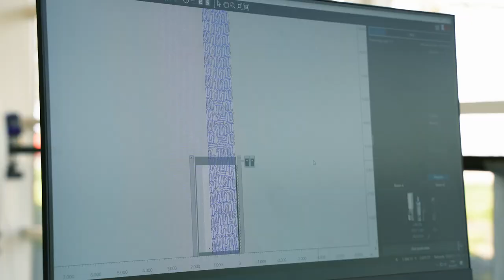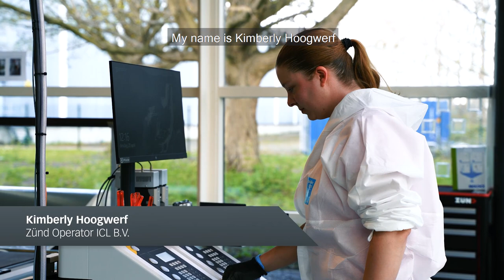Zünd D3 in the gasket and insulation production at ICL B.V.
ICL B.V. a company based in Rotterdam (the Netherlands) is a specialist in producing gaskets and insulation solutions for like boiler suppliers. Their goal is to be globally acknowledged as the innovator and problem solver for combustion appliances. With the recently purchased Zünd Digital Cutter D3 L-3200, they are able to increase their production efficiency.